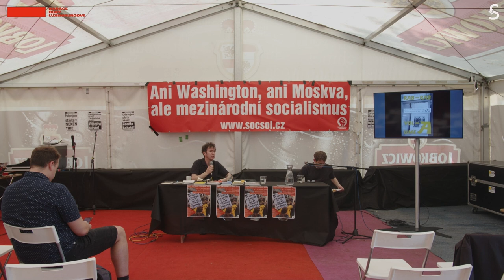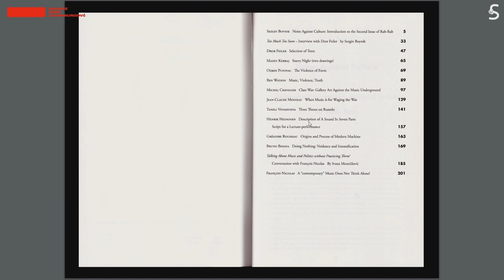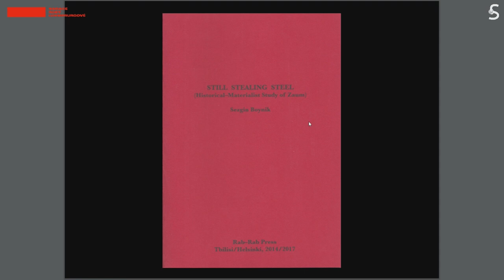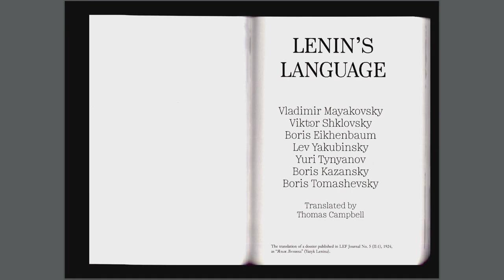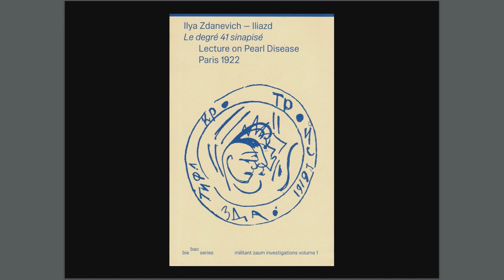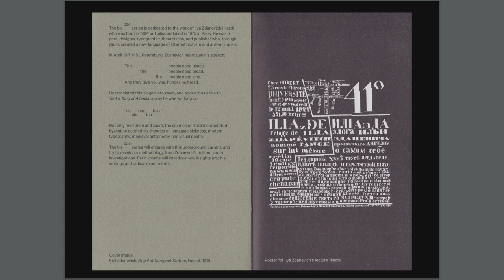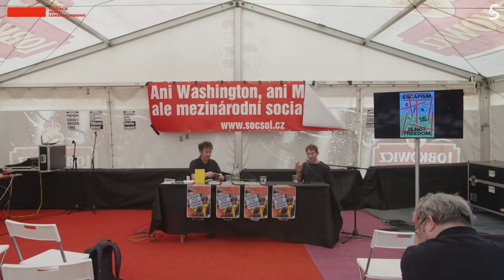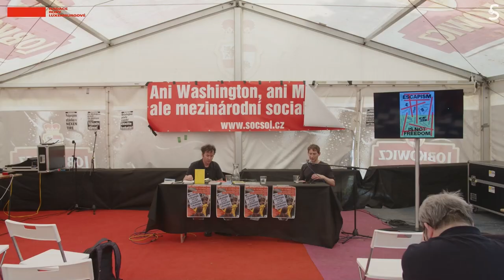Úloha avantgardního umění v revolučním hnutí [ENG]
Sezgin Boynik, časopis Rab-Rab